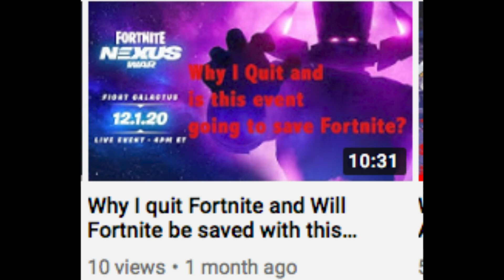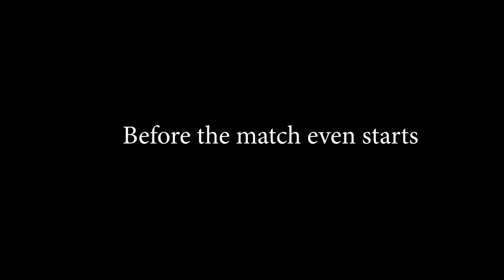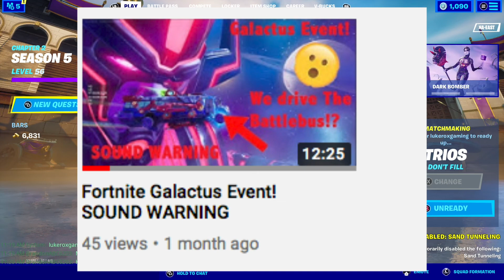Fortnite With The Boys [Ep1] Feat. Safarilad and Lukeroxgaming (rants about the game and gameplay)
Hey guys. Trying something a bit different. I hope you enjoy it. you don't have to watch this if its not your thing. ill have more world of warships legends content coming soon. we should be getting carriers on Feb 1st.